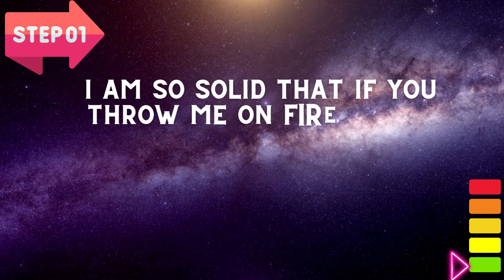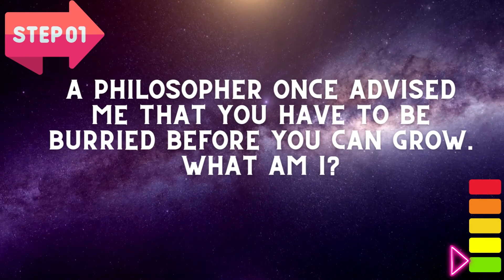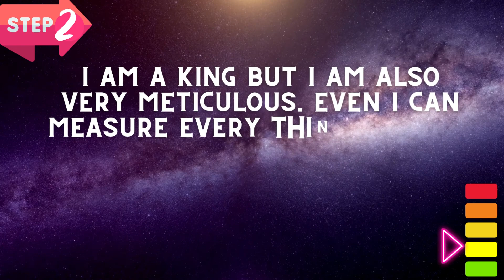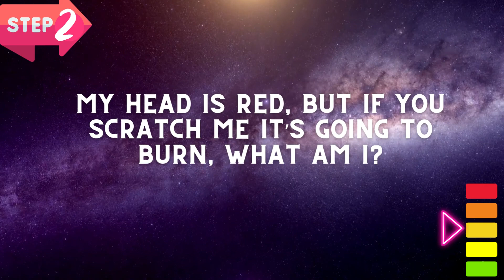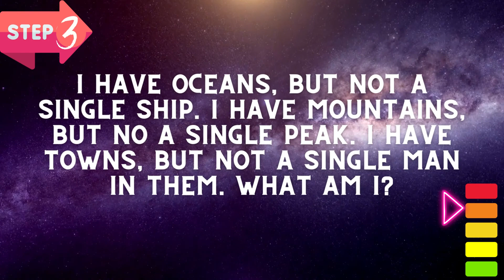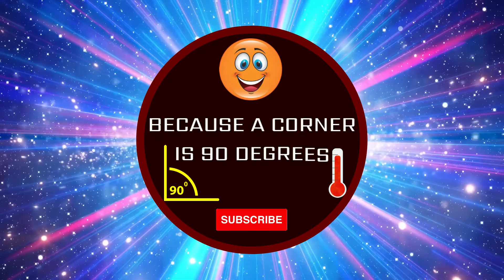Only a Genius can Score 10 of 15 in these mind-blowing Riddles| Brainteasers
Trivia Champs has once again uploaded an amazing video for our valued Viewers: Only a Genius can Solve 10 of 15 LATEST Riddles - 2022

Our Inspirations: brightside 7secondriddles and Mrbeast